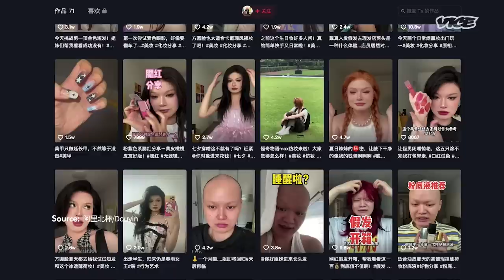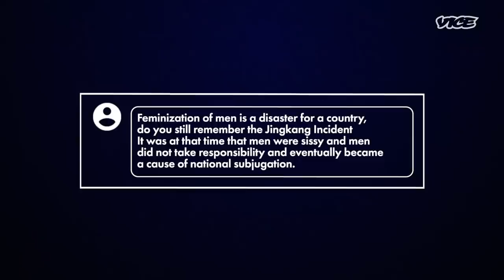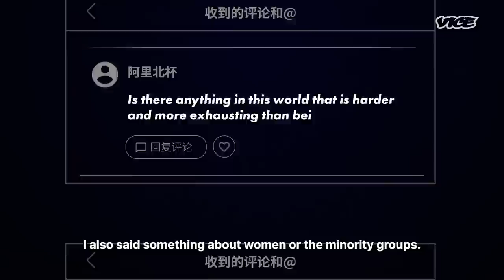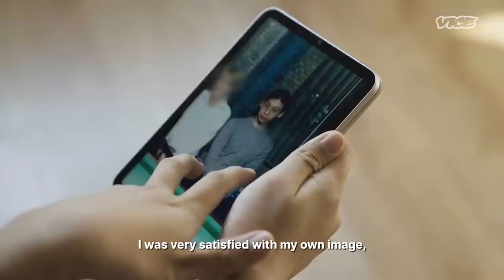Why China Has Cancelled “Sissy Men"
In 2021, China's broadcasting regulator issued a ban on 'niang pao' or 'sissy men' from appearing on TV and video streaming sites. The derogatory term is used to describe men with effeminate looks.